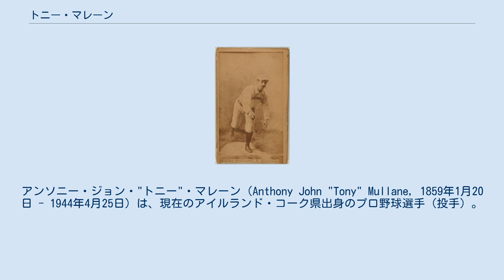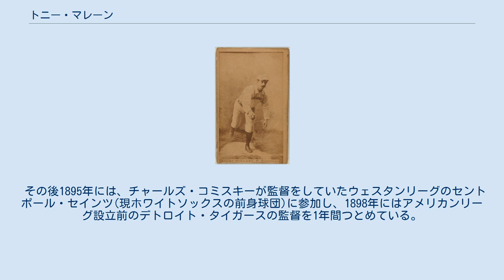トニー・マレーン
デトロイト・ウルバリンズの選手
ボルチモア・オリオールズの選手_(19世紀)
クリーブランド・スパイダーズの選手
アンソニー・ジョン・"トニー"・マレーン（Anthony John "Tony" Mullane, 1859年1月20日 - 1944年4月25日）は、現在のアイルランド・コーク県出身のプロ野球選手（投手）。
両投げ両打ち。
 ニックネームは「Count」「The Apollo of the Box」。
主にシンシナティ・レッズで活躍し、通算284勝をあげた19世紀の代表的な投手の一人。
メジャーリーグ史上初めて、左右の腕で投げたという記録も持つ。
 1864年にアメリカに移住して野球の選手となり、1881年にデトロイト・ウルバリンズに入団。
8月27日の試合で強豪だったシカゴ・ホワイトストッキングス（現カブス）から初勝利を挙げるが、同時に指を怪我してしまいこの年は5試合の登板にとどまる。
マレーンは元々右投げだったが、右腕の怪我をきっかけにして「左投げ」を独学でマスターしたという。
マレーンが当時守備の際にグラブをつけていなかったのも、左右投げを容易にした一因と考えられている。
 翌1882年はルイビル・エクリプスに移り、55試合に登板して30勝24敗、防御率1.88、リーグ最多の170奪三振という活躍をし、チームをリーグ2位まで引き上げた。
同年7月18日のボルチモア戦では、メジャーリーグ史上初めて1試合の中で腕の左右を変えて投球する記録を残し、また9月11日のシンシナティとの試合ではノーヒットノーランも達成した。
 マレーンはその後セントルイス・ブラウンズ、トレド・ブルーストッキングスと毎年所属するチームを変えながらシーズン30勝以上を挙げ続けたが、1884年のオフに二重契約の問題を起こし（セントルイス・ブラウンズとの契約に口頭で合意しながら、シンシナティ・レッズと5,000ドルの契約を結んだ）、1年間の出場停止処分を受けてしまう。
処分の開けた1886年以降マレーンは8年間レッズに在籍し、30勝以上を2度、20勝以上を5度記録するなどチームのエースとして活躍したが、一方で賭博師との関係を新聞に指摘されたり、給料の支払いを廻って球団を訴えたりと何度かトラブルも起こしていた。
 30歳を過ぎ、投手－本塁間の距離が60フィート6インチに改正されたことで防御率を大きく落としたマレーンは、1893年にレッズからボルチモア・オリオールズにトレードに出される。
この年は18勝22敗と踏ん張ったが、すぐ翌年には名投手ジョン・クラークソンとの交換要員としてクリーブランド・スパイダーズにトレードされ、この年限りでメジャーリーグから引退した。
 その後1895年には、チャールズ・コミスキーが監督をしていたウェスタンリーグのセントポール・セインツ(現ホワイトソックスの前身球団)に参加し、1898年にはアメリカンリーグ設立前のデトロイト・タイガースの監督を1年間つとめている。
1944年にシカゴで死去。